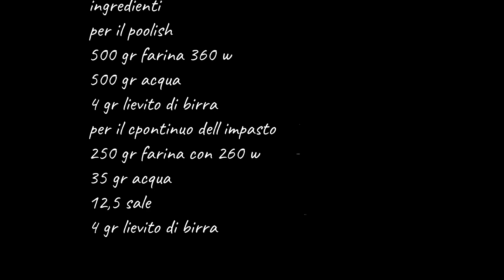pizza con la tecnica del poolish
LINK & SOCIAL
Ricetta del grande Salvatore Lioniello